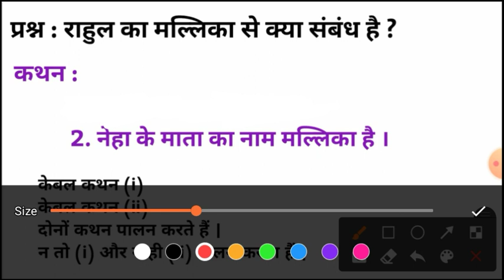Statement & Conclusion | RRB NTPC , Group - D | Reasoning for all exam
Statement & Conclusion | RRB NTPC , Group - D | Most important for exam